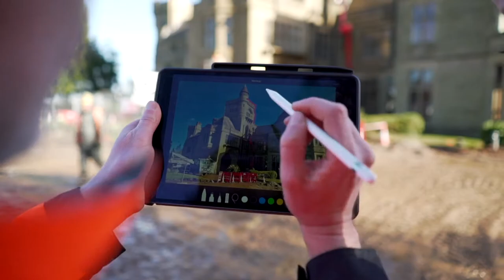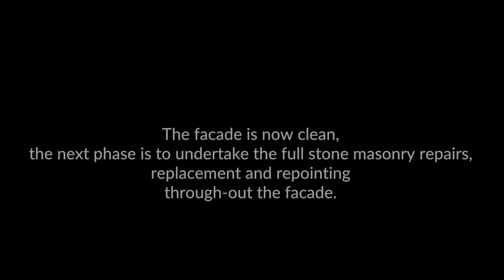Transformation of Haseley Manor, Warwick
Building Transformation helps bring buildings back to life, helping them to live, breathe and thrive into the 21st century.

As a leading façade and roof maintenance solution service provider, we are innovators in the creation of building fabric care programmes which help increase the lifespan of buildings.

By cleaning, repairing, protecting and maintaining your building asset, we help building owners and managers maximise, retain and increase their property asset value.  Through innovation, exploring new methods, products and programmes, we guarantee to increase the lifespan of your built environment.

Building Transformation is setting new standards of façade care that meet the needs of 21st century buildings and assets as well as global sustainability targets. We bring a completely fresh approach to help future proof the fabric of each building - standing for something different, refreshing and totally unique in the property market.

What this means for you:

 - We help increase the value of your building assets, innovating and finding new methods, products, programmes and opportunities to help your built environment live for longer.

 - We solve problems with ageing facade and roof building fabric that are suffering from weathering, decay and failure.

 - We deliver greater efficiency and effective service delivery, ensuring greater cost certainty, savings and greater value - meaning less reactive spending and more transparency of costs.

 - With proven direct links between how a building or environment looks and how people think, feel behave and perform, we create environments that people, businesses and communities want to grow and thrive in.

to find out how we can help you.